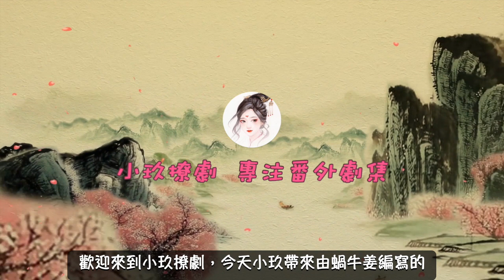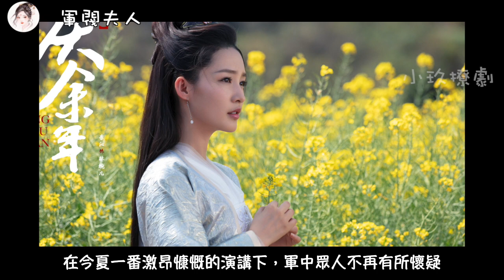《軍閥夫人》第163集 信任。